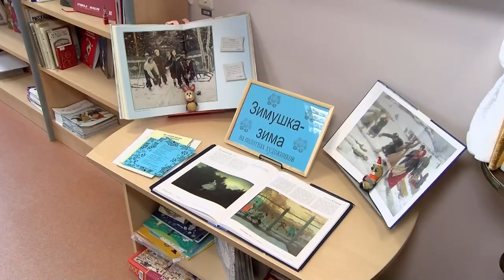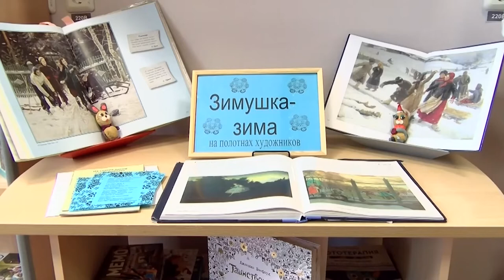Пушкинка приглашает отметить старый новый год